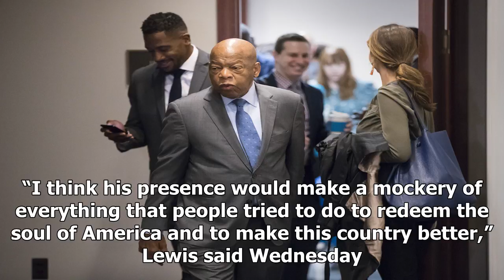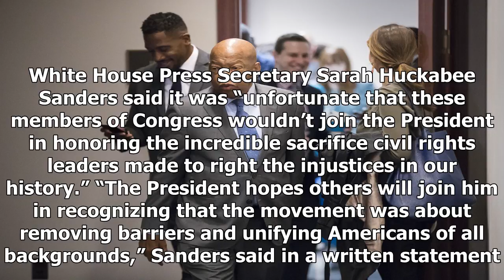John lewis cancels trip to civil rights museums, citing trump's audience